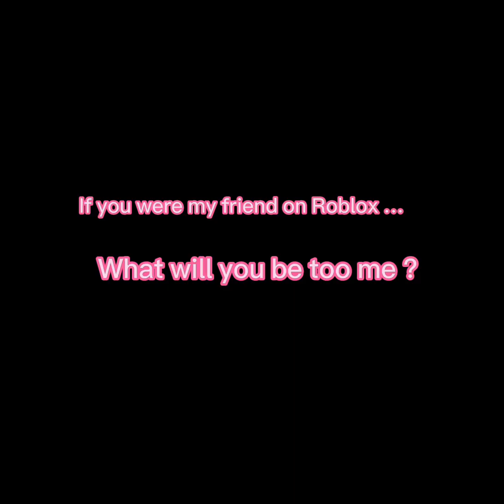If you were my friend on Roblox what will you be to me